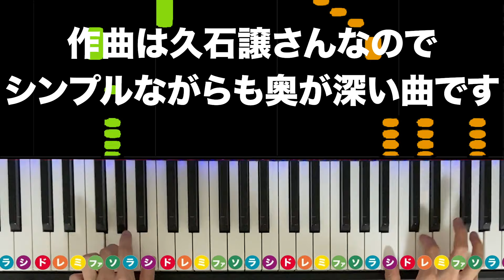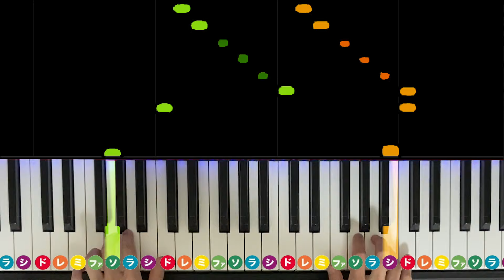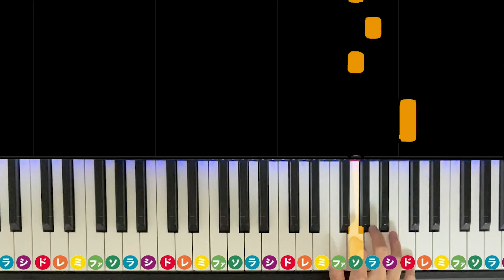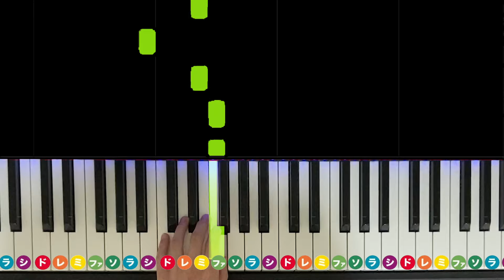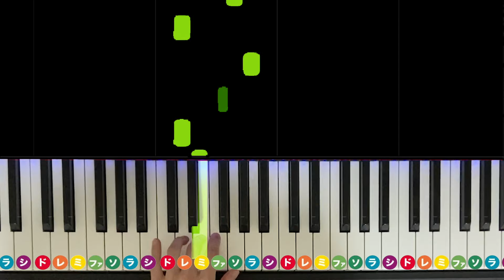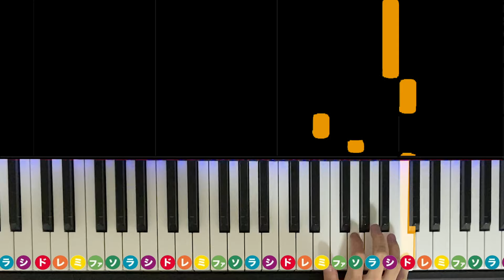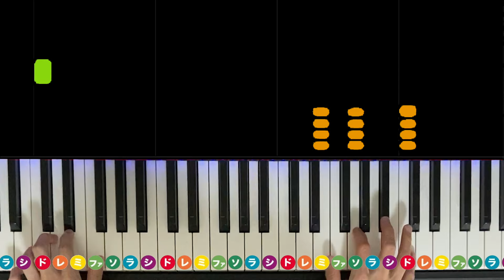となりのトトロ「さんぽ」【初心者でも絶対弾ける！ピアノの弾き方】レベル☆☆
今日から3日間連続トトロの曲やります！
今回のレッスンはとなりのトトロのオープニング主題歌「さんぽ」です。
作曲は久石譲さんなのでシンプルに見えて実は奥が深い曲です。
それと今回から鍵盤にドレミ表示しました。

レッスンの進め方
・動画を見て真似をする（指遣いも出来るだけ同じようにすると弾きやすいです）
・自分に合った速さに調節しながら覚える
・一通り弾けるようになったら自分でアレンジを加える等しても良い

0:33 デモ演奏
1:38 予備知識
1:48 A
3:00 B
3:40 C
4:52 D
5:59 E
6:24 F
7:15 通しまとめ